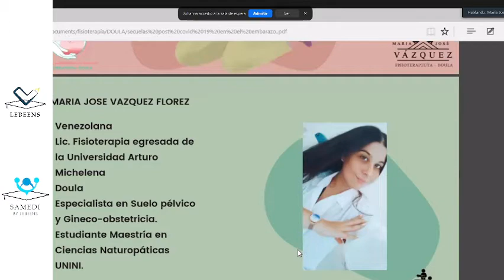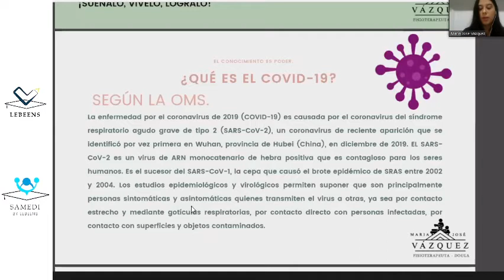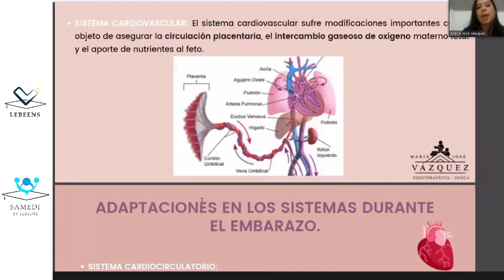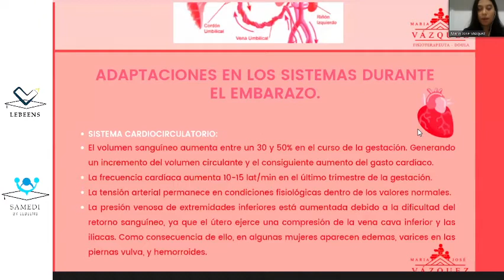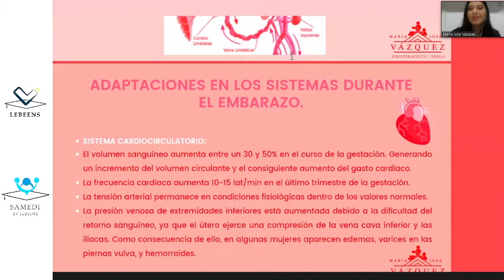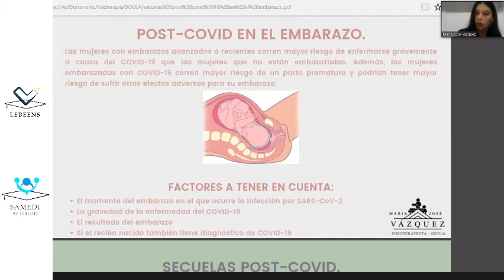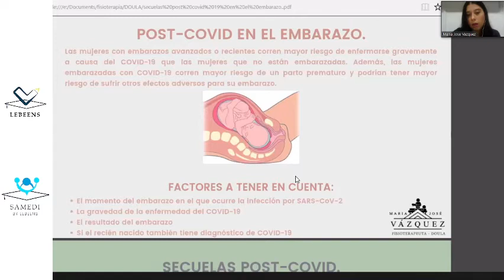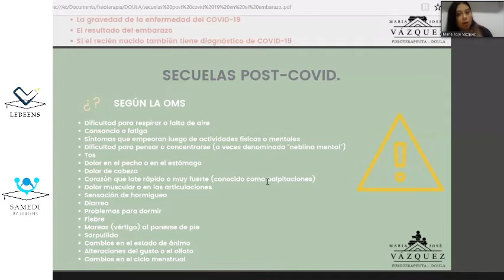Impacto de las secuelas post Covid en el embarazo.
SPEAKER: María José Vázquez Florez Lic.
𝐈 𝐒𝐄𝐌𝐈𝐍𝐀𝐑𝐈𝐎 𝐈𝐍𝐓𝐄𝐑𝐍𝐀𝐂𝐈𝐎𝐍𝐀𝐋 𝐃𝐄 𝐅𝐈𝐒𝐈𝐎𝐓𝐄𝐑𝐀𝐏𝐈𝐀 𝐄𝐍 𝐏𝐀𝐂𝐈𝐄𝐍𝐓𝐄𝐒 𝐂𝐎𝐍 𝐒Í𝐍𝐃𝐑𝐎𝐌𝐄 𝐏𝐎𝐒𝐓 𝐂𝐎𝐕𝐈𝐃 𝟏𝟗.